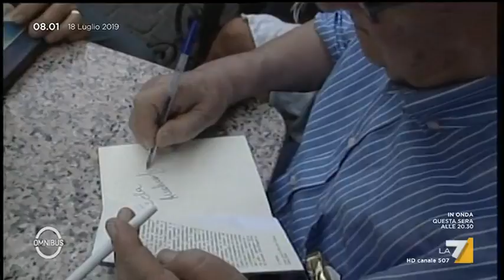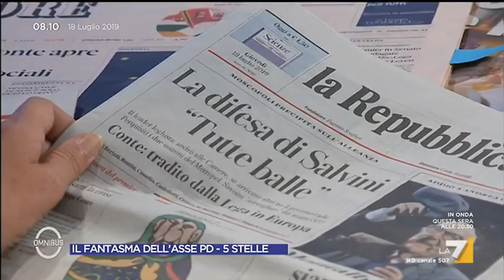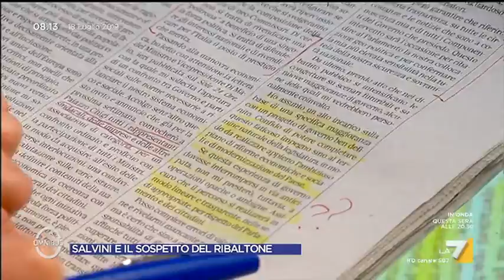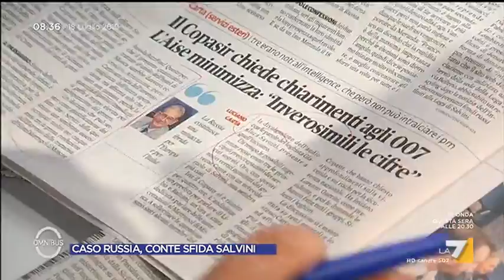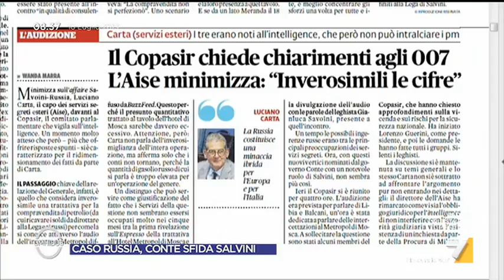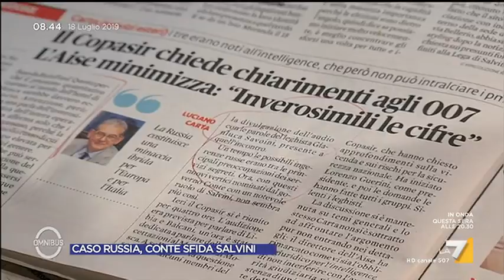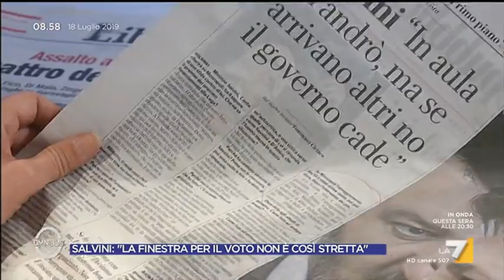Omnibus - Puntata 18/07/2019